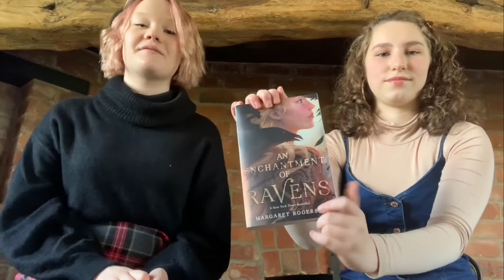An Enchantment of Ravens // book review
hope you enjoyed our very first book review on our channel! watch until the end to see some very cringe-worthy bloopers ;)